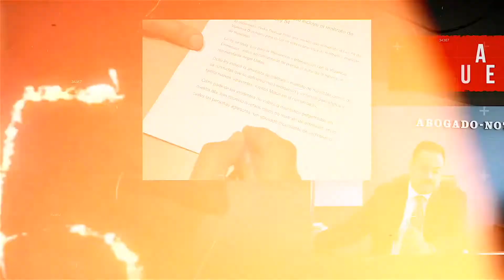Presentación del Podcast EN LÍNEA RECTA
En Línea Recta - Podcast con el Lcdo Ernie Cabán